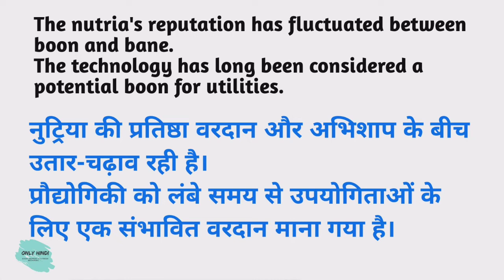Boon meaning in hindi | Boon Ka Kya Matlab hota hai | Daily use English words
Nmskar Dosto Aaj is Video me Maine Aapko  Boon meaning matlab kya hota hai bataenge.

Boon meaning in hindi |
Boon Ka Kya Matlab hota hai | Daily use English words

Word meaning,
Daily life English words,
English Vocabulary,